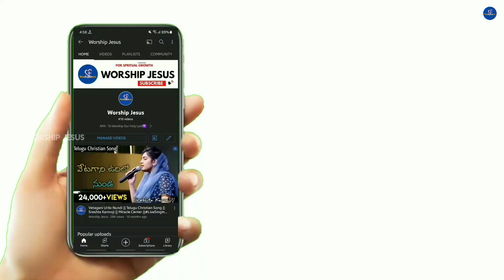Vandhanam Yesayya || Christian Uplifting Song || Jessy Paul || Worship Jesus || TLC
⚡Connect Us On Social Media⚡

Video Credits:- Raj Prakash Paul Anna